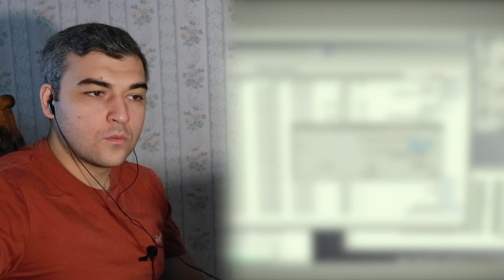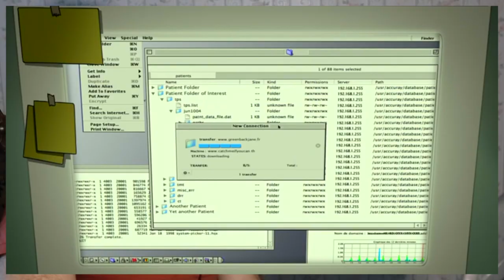ЭТОТ КАТЕР ХОЧЕТ МЕНЯ УБИТЬ / Пираты Черной Лагуны 2 сезон 6 серия / Реакция на Аниме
Окадзима Рокуро, мелкий японский служащий крупной токийской компании, был отправлен в заморскую командировку с целью доставки некоего диска. В Южно-Китайском море пираты, нанятые русской мафией, захватывают его корабль, чтобы выкрасть секретную информацию, содержащуюся на диске. Самого Рокуро пираты после штурма берут в заложники в надежде получить за него выкуп с его компании. Но захваченная информация оказывается настолько компрометирующей, что компания решает уничтожить и пиратов, и Окадзиму, чтобы «замести следы». Чудом оставшись в живых, Рокуро (или Рок, как назвал его Датч), решает присоединиться к похитившим его пиратам и становится матросом на торпедном катере ELCO 80' Patrol Torpedo PT-377 «Чёрная лагуна».

Корабль принадлежит маленькой, но хорошо известной компании по доставке грузов «Лагуна», которой «иногда приходится нарушать закон». Её офис расположен в вымышленном городе Roanapur в Таиланде, криминальной столице Юго-Восточной Азии. В бухте города расположена статуя Будды, а над единственным сухопутным въездом висит петля, чтобы «вешать чужаков», которые, не подумав, придут в город. Наиболее тесные отношения курьерская служба поддерживает с могущественной группировкой русской мафии «Отель Москва», но готова сотрудничать с любым, кто предложит достаточную сумму.